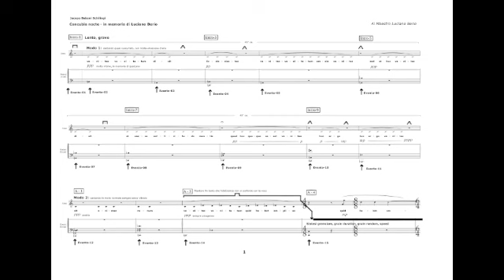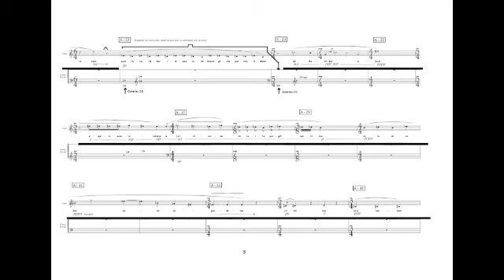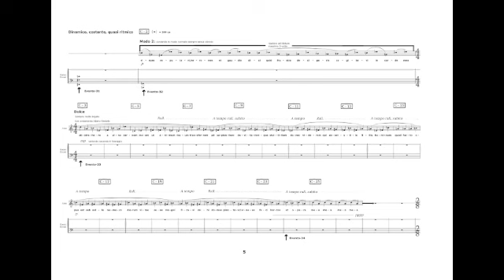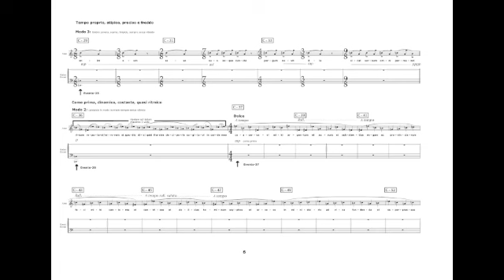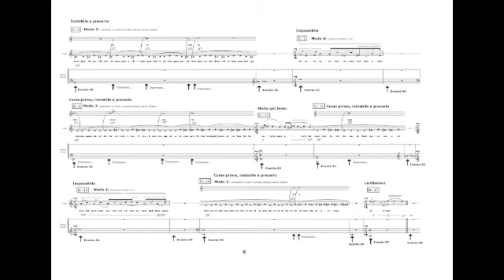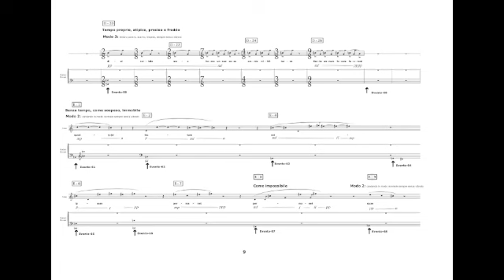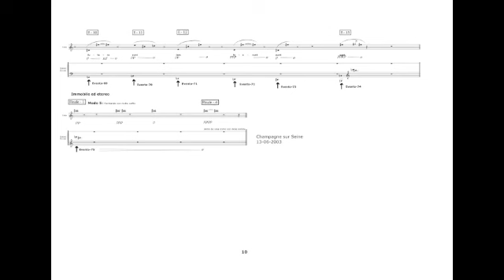Concubia Nocte - Jacopo Baboni Schilingi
per voce di mezzo soprano ed elettronica dal vivo